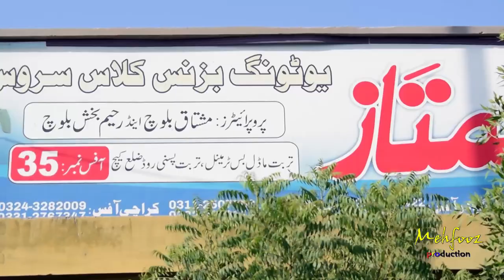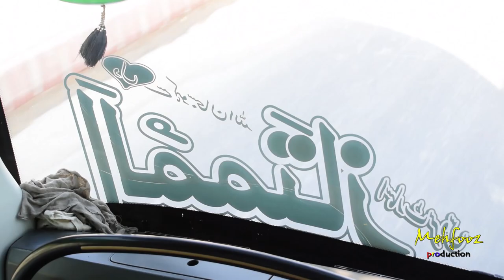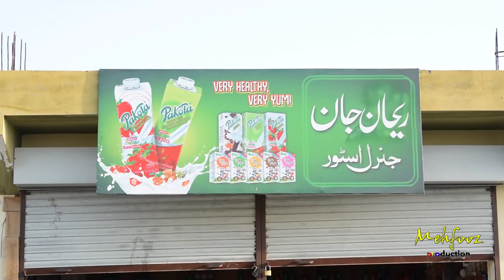Dila Jedey wati chiya . Nadeem Taaj new balochi song 2021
Gushinda . Nadeem Taaj
Shaher . Nadeem Taaj
Butkar o Redkar . Mehfooz Malang